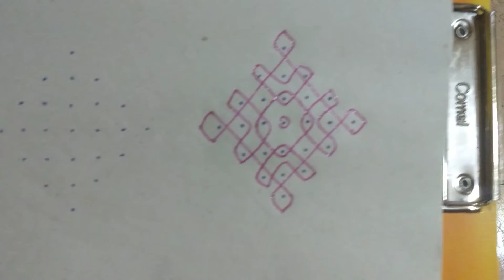easy rangoli designs#chukkala muggulu for begginers#daily used rangoli designs